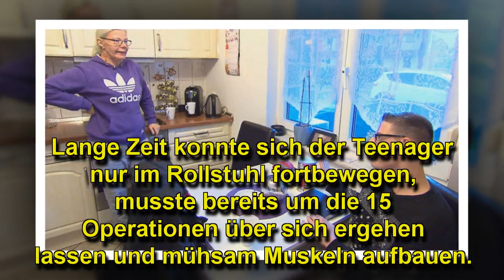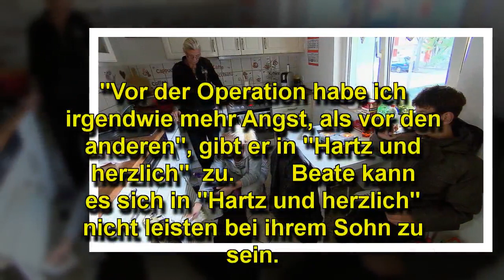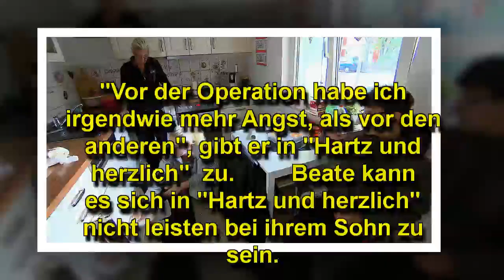Hartz und herzlich: OP-Drama um Pascal! So geht es ihm jetzt!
Beate lebt allein mit drei Kindern in den Mannheimer "Benz-Baracken". Ihrem Sohn Pascal steht eine schwere Operation bevor...